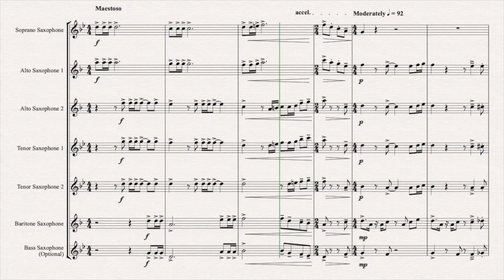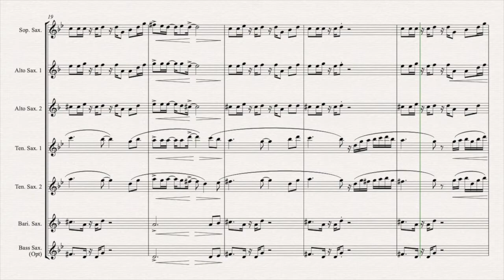Drunken Sailor - for Saxophone Ensemble - ♪ Sheet Music ♪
A rhythmic jazz arrangement of well-known Sea Shanty 'Drunken Sailor' for Saxophone Ensemble/Choir. S/A, A, A/T, A/T, T, B, Bs (opt).